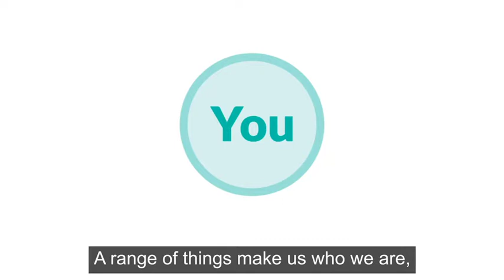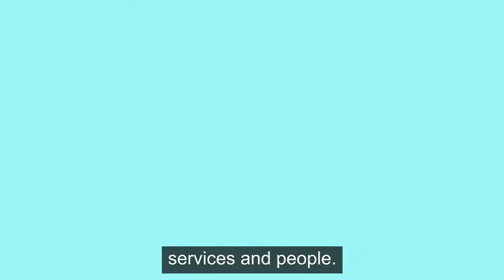Vision for Health and Adult Services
Our vision is for everyone in Royal Greenwich to live the best life they can. Learn more about the vision for Health and Adult Services in the borough